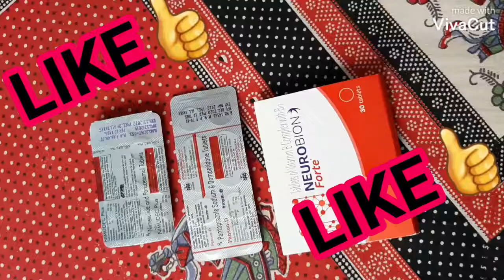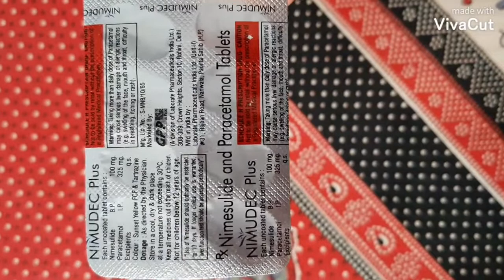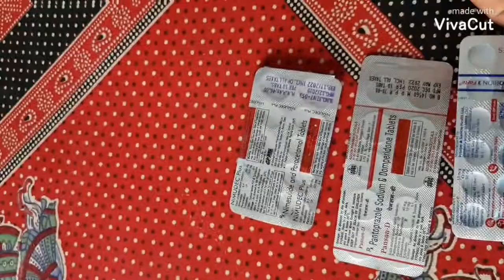Treatment for Low BP( Blood pressure ) ਘੱਟ BP ਦਾ ਇਲਾਜ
Nimudec plus:- Nimuslide +Paracetamol
Panson-D :- Pantaprazole+Domperidone
Neurobion Forte:- Vitamin B-Complex with B¹²